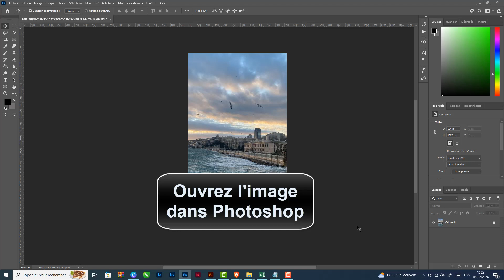Comment redimensionner une image sur photoshop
Cela peut paraître incroyable, mais il y a encore des personnes qui ne savent comment modifier la taille d'une image dans Photoshop Ce Tuto est destiné à ceux qui veulent y faire leurs premiers pas

Modifier taille d une image photoshop
Bonjour à tous ! vous avez sûrement déjà eu besoin de redimensionner une image sur photoshop, que ce soit pour l'adapter à un format spécifique ou pour l'optimiser pour le web. mais saviez-vous qu'il existe plusieurs techniques pour y parvenir ? dans cette vidéo, je vais vous montrer comment redimensionner une image sur Photoshop de manière simple et efficace, sans perdre en qualité. alors restez avec moi jusqu'à la fin pour découvrir toutes les astuces ! Alors comment redimensionner une photo Photoshop ?

La méthode que je vais vous expliquez aujourd'hui vous permettra de comprendre comment redimensionner une image sur adobe facilement

Comment redimensionner une image avec photoshop
Pour redimensionner une image sur photoshop, commencez par ouvrir l'image dans le logiciel. ensuite, cliquez sur l'onglet 'image' en haut de l'écran, puis sélectionnez 'taille de l'image'. une fenêtre s'ouvrira, vous permettant de modifier les dimensions de l'image en pixels, en pourcentage ou en centimètres. une fois que vous avez choisi la taille désirée, cliquez sur 'ok' pour valider les changements. vous pouvez également utiliser les raccourcis clavier 'ctrl + alt + i' pour ouvrir directement le menu de redimensionnement. avec ces étapes simples, vous pourrez facilement ajuster la taille de votre image sur photoshop.
Photoshop comment redimensionner une image
Voici comment redimensionner une image sur adobe Illustrator étape par étape
1- Ouvrez l'image dans Photoshop
2- Allez sur 'Image'
3- Sélectionnez 'Taille de l'image'
4- Redimensionnez la taille puis cliquez sur 'OK'
Voilà donc comment redimensionner une image sur photoshop

J'espère sincèrement que ce tutoriel a été extrêmement bénéfique pour vous et que vous avez pu acquérir de nouvelles connaissances grâce à lui.photoshop comment redimensionner une image. Vous m'aiderez à faire plus de tutoriels !

Si vous avez des interrogations ou des requêtes concernant le sujet 'comment modifier la taille d'une image dans photoshop', n'hésitez pas à les poser. Je suis là pour vous aider et vous apporter des réponses.

En partageant cette vidéo avec votre famille et vos amis, vous pouvez non seulement renforcer le soutien à notre chaîne, mais également leur permettre d'apprendre comment redimensionner une image dans Photoshop et de bénéficier de son contenu.

Tutoriel : comment redimensionner une image sur photoshop

Rubrique : redimensionner une image dans photoshop

Sujets similaires :